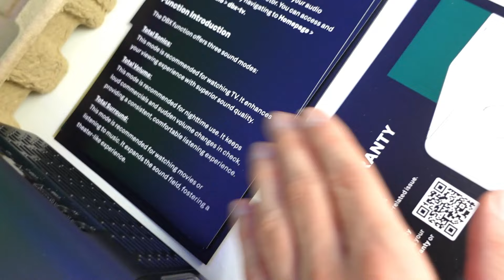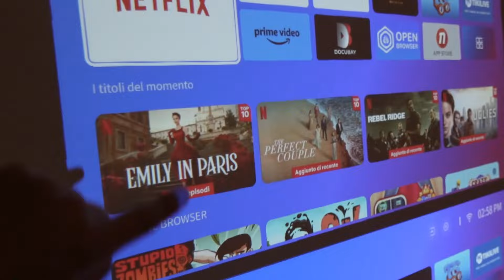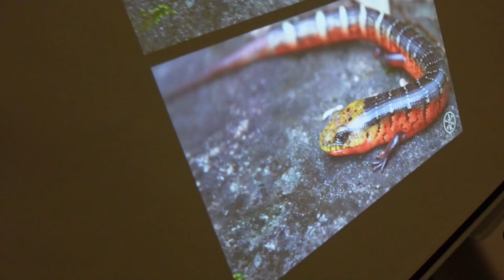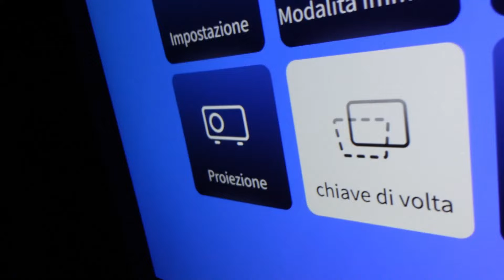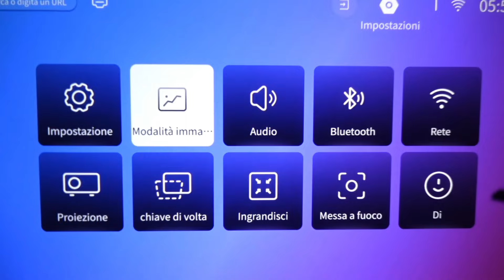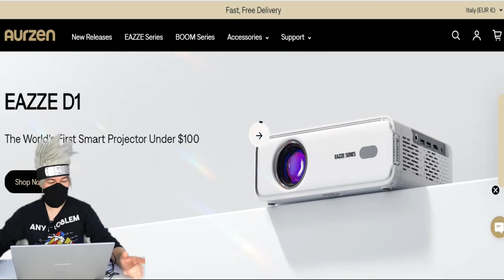Aurzen D1 Pro vs Aurzen D1 recensione proiettore smart 1080p supporto 4k unboxing video confronto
EXTRA & PARTICOLARITA’
- Antipolvere
- Riduzione del Rumore
- Pulsanti a Pressione
- Licenza Ufficiale per App di Streaming come Netflix, Prime Video e YouTube
- Supporto Pieghevole Aurzen Disponibile su Amazon
- Set Bastoncini Cotonati e Panni in Microfibra per Pulire la Lente
- Il DBX offre 3 Modalità Audio: Total Sonics per guardare la tv, qualità superiore, Total Volume per la notte, attenua gli sbalzi improvvisi di volume delle pubblicità, Total Surround per film e ascoltare musica, esperienza come al cinema
- Telecomando con Shortcut per le App
- Adatto a varie modalità di proiezione: dal soffitto, da treppiede, da davanti o da dietro lo schermo selezionare la modalità adeguata in Impostazioni Proiezione
- Si può usare come speaker bluetooth o si possono connettere speaker e cuffie bluetooth al proiettore

DIMENSIONI
25 x 17,8 x 9,5 cm
Peso: 2kg

DOTAZIONE BASE
1x Aurzen Eazze D1 Pro
1x Telecomando pile AAA non incluse
1x Cavo di Alimentazione
1x Cavo HDMI
1x Manuale Utente
1x Copri-Lente

●▬INDICE ▬●
0:00 INTRODUZIONE
1:00 ANALISI DIFFERENZE
2:36 TEST VIDEO
4:10 TEST AUDIO
9:03 PREZZO & CONCLUSIONI